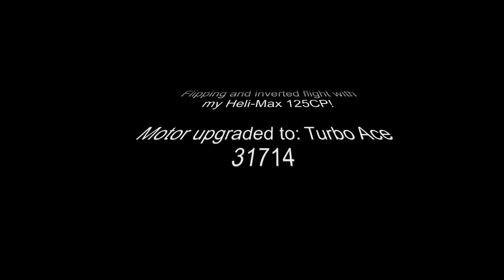Attempting first loops and inverted hovering with helicopter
Novus 125cp / 4G6 / 4G6S loops and inverted hovering.

All stock except upgraded Turbo Ace 31714 motor.